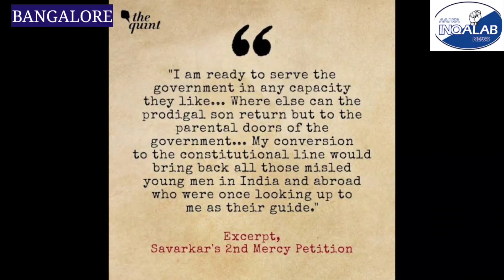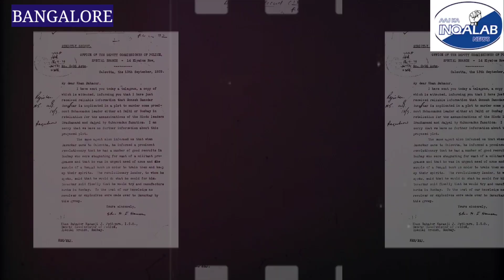SPECIAL: SHAHEEN INSTITUTE PAR SAWARKAR KA ASAR, TAREEF ME VIDEO JARI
Shaheen institute of Bidar issued a video in favor of vinayak sawarkar,video praise sawarkar.